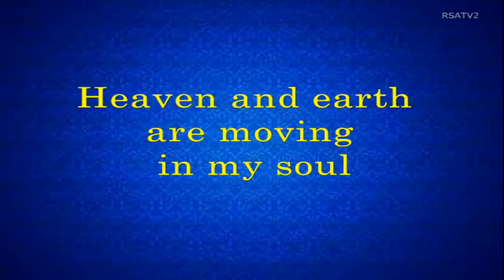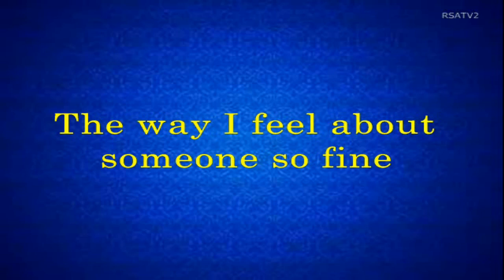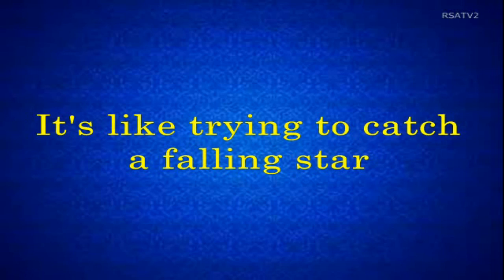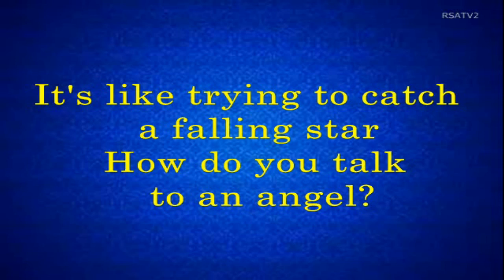HOW DO YOU TALK TO AN ANGEL - Jamie Walters & The Heights (Lyrics Video)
HOW DO YOU TALK TO AN ANGEL
(Jamie Walters with The Heights)

Songwriters: Steve Tyrell, Barry Coffing, and Stephanie Manteris Tyrell.
How Do You Talk To An Angel (Karaoke)
The Orchard Music: On behalf of Deadline Music.